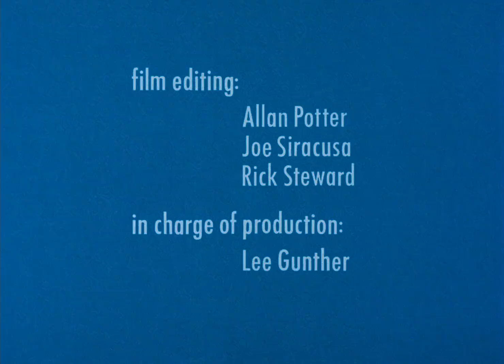Dr Seuss On The Loose (1973) Remastered Quality